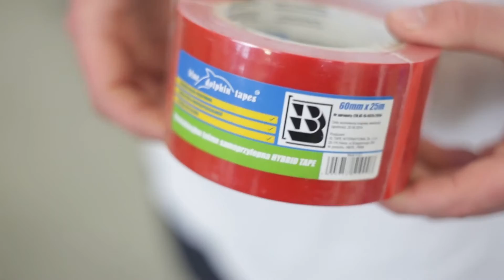Taśma Paroizolacyjna: Mocowanie folii oraz uszczelnianie membran budowlanych.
Taśma posiada bardzo niską paroprzepuszczalność oraz wysoką siłę klejenia. Dzięki niej szczelnie i pewnie zakleimy styki czy zakłady folii paroizolacyjnej. Dodatkowo taśma przystosowana jest do długotrwałego pozostawania na powierzchni, dzięki czemu unikniemy problemów takich jak marszczenie i pękanie złącz folii. Produkt jest dostępny w jednym uniwersalnym rozmiarze 60mmx25m. Dodatkową zaletą jest łatwość przerywania w dłoniach beż używania dodatkowych narzędzi. Sprawdź odcinek e-doradcy.